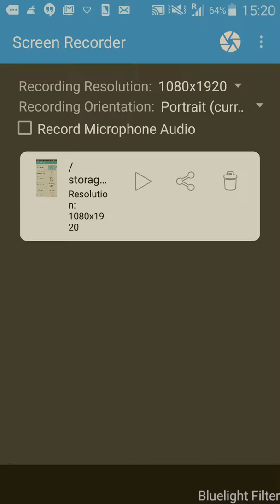Fii Note show book name